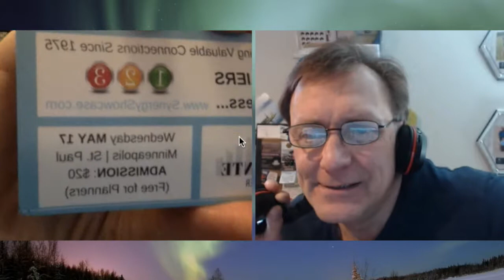MagicBrad✨ Chris Shaw - Twin Cities Comedian, Musician and Speaker | Being Funny for the Common Good